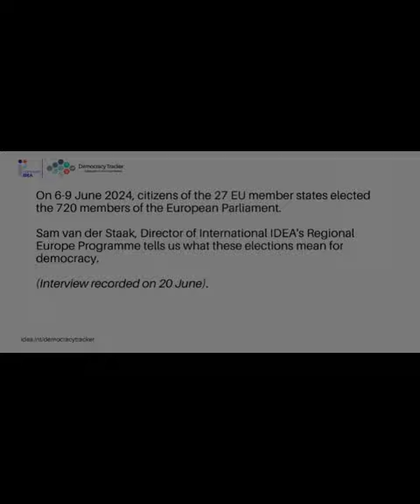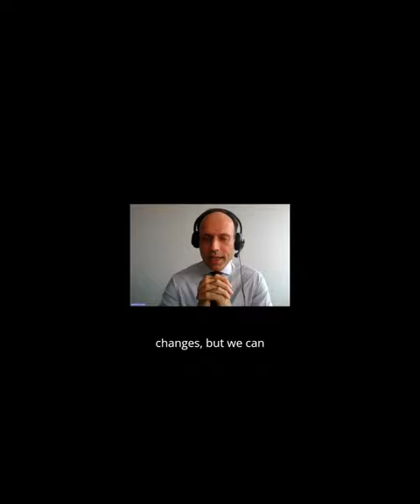Changes that the European elections may bring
Sam van der Staak lays out what to expect from the new coalitions and majorities.